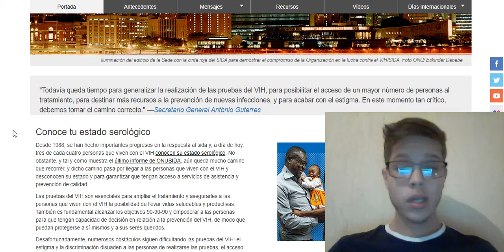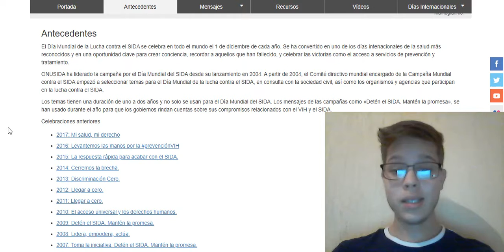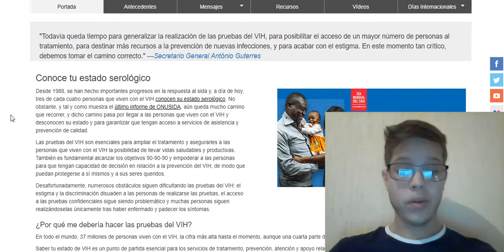Día Mundial de la lucha contra el SIDA 1 de diciembre